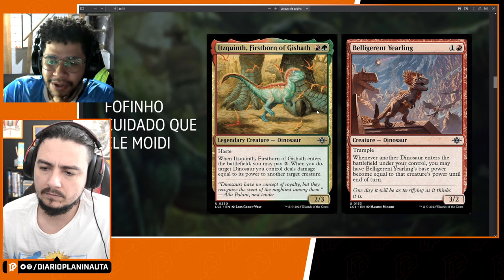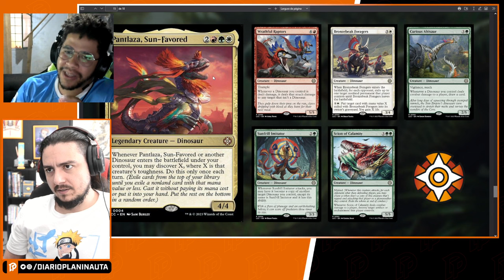GUIA PARA OS MELHORES DINOSSAUROS DE AS CAVERNAS PERDIDAS DE IXALAN